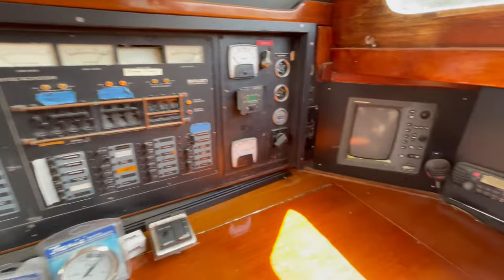1987 Irwin 68′ Sailing Yacht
1987 Irwin 68′ Sailing Yacht

Auction ends: Wed, Oct 6, 2021 at 10:00 A.M.
Hollywood, FL and Pompano Beach, FL